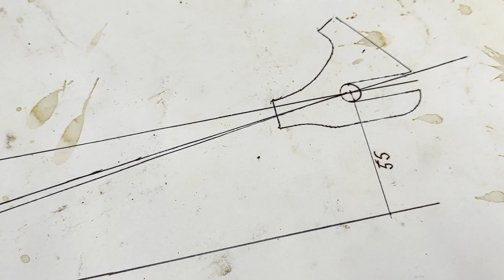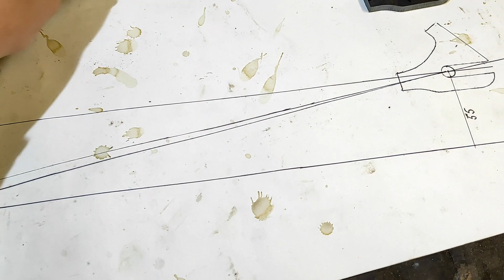Рама за 7 дней (Серия 1)